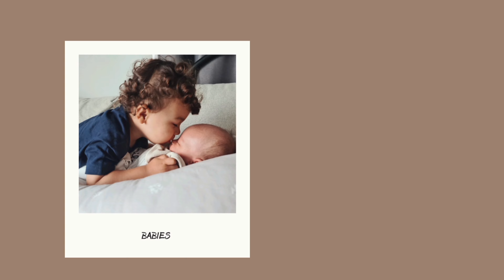[Morning Routine]2歳児と生後6ヶ月の モーニングルーティン｜イギリス生活｜国際ファミリー｜Mum Of 2Boys | VLOG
We are the Metcalfe family. My husband is British and I'm from Japan.
We live in the United Kingdom with 2years old son and 7months old baby boy.

現在イギリスにイギリス人旦那と2歳の息子と生後7ヶ月になる息子3人で暮らしています。